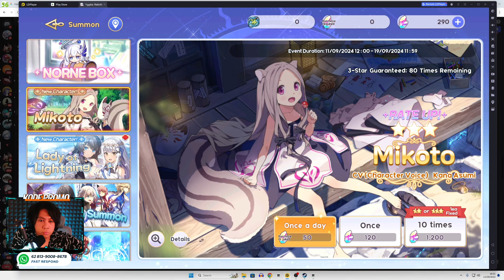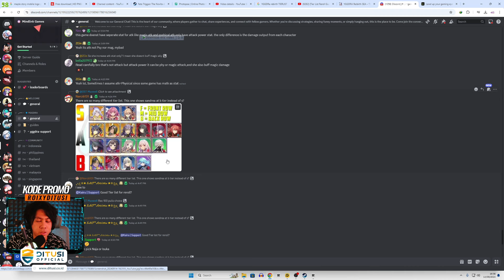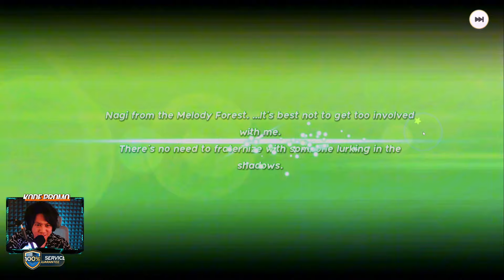Rilis di Playstore Indonesia! Tier List Banner Reroll 100x & Redeem Code - YGGDRA Re:birth SEA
Akhirnya Game RPG YGGDRA Re:Birth SEA sudah Rilis di Playstore Indonesia
Ada Redeem Code (GRANDLAUNNCHING) yang kalian Bisa Tukarkan
dan di video ini juga ada Tier list untuk banner reroll 100x